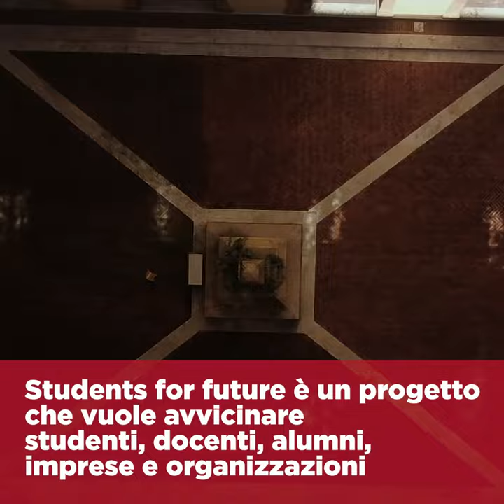Students for Future